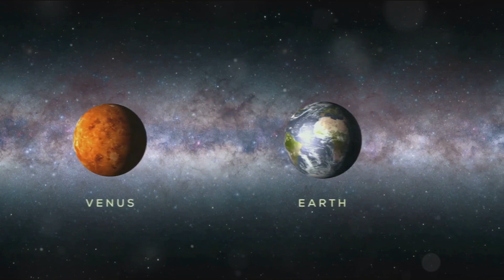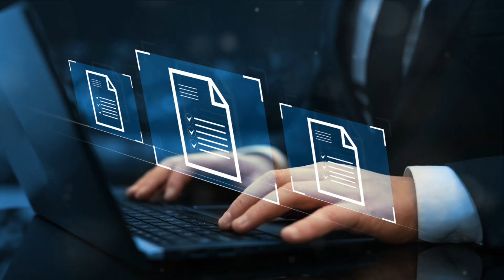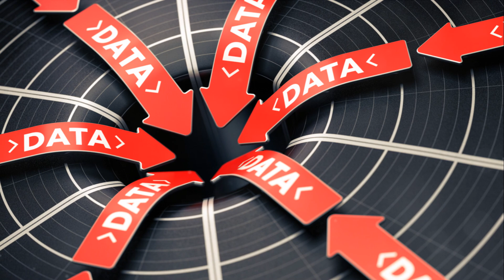Earth's Vanguard Against Disaster: A Journey Through NASA's NEOO Program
Welcome to our video, "Protecting Our World: Inside NASA's NEOO Program"! Join us on an exciting journey as we delve into the depths of Earth's Vanguard Against Disaster, exploring NASA's NEOO (Near-Earth Object Observations) Program. This captivating documentary uncovers the critical measures that NASA takes to safeguard our planet from potential cosmic threats.

In "Protecting Our World: Inside NASA's NEOO Program," we go behind the scenes to provide an exclusive glimpse into the groundbreaking research, cutting-edge technologies, and dedicated teams that work tirelessly to identify, track, and analyze Near-Earth Objects (NEOs). Discover the fascinating methods employed by NASA to detect potentially hazardous asteroids, comets, and other celestial bodies that could pose a danger to Earth.

Through interviews with renowned scientists, astronomers, and engineers, this documentary sheds light on the NEOO Program's crucial role in understanding the dynamics of NEOs and their potential impact on our planet. Gain insights into the advanced space-based and ground-based telescopes that contribute to NEO detection, as well as the models and simulations employed to assess potential impact risks.

Experience the excitement of tracking and monitoring near-Earth objects, witnessing how NASA's NEOO Program navigates these cosmic challenges. Delve into the stories behind historical and recent close encounters with NEOs, gaining a deeper understanding of the significance of NEO detection and mitigation efforts. We explore the collaborative international partnerships that bolster NASA's NEOO Program, showcasing how global cooperation is paramount in safeguarding our world.

Whether you're a space enthusiast, science lover, or simply curious about the efforts undertaken to protect our planet, "Protecting Our World: Inside NASA's NEOO Program" provides an engaging and informative exploration. Prepare to be amazed by the dedication and expertise of the brilliant minds working relentlessly to keep Earth safe from potential cosmic disasters.